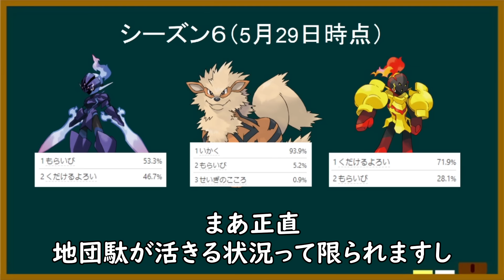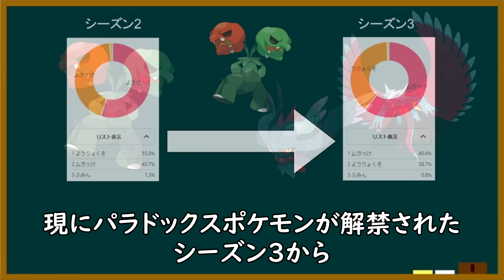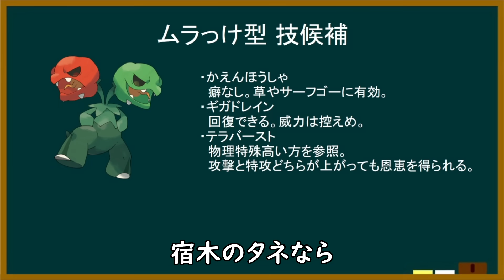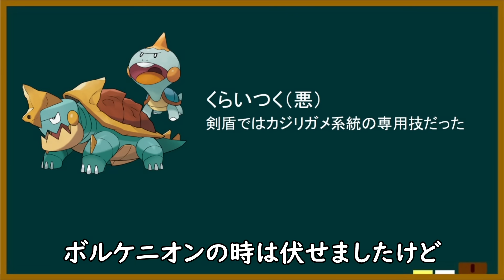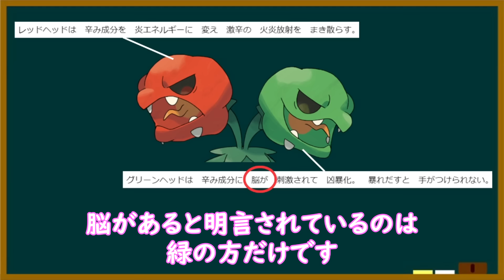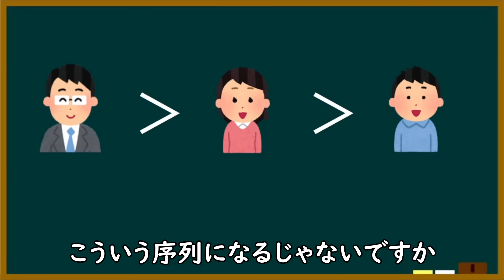草と炎は相容れ・・・【ポケモンSV】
スコヴィランについてです

【一言】
技のエフェクトはどちらから出ているのか確認しましたが、火炎放射は緑から出たり、タネマシンガンが赤から出たりしてわけわからなかったので動画で触れるのはやめました。

魔王魂
DOVA-SYNDROME
効果音：OtoLogic